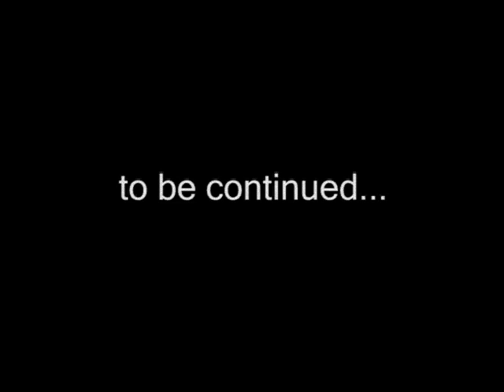Toy Train Short Film - Disaster on the tracks.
Short film made by 7 year old for kids using his toy Trains, Cars and Helecopter. Aprender a leer en Inglés. تعلم القراءة باللغة الإنجليزية. अंग्रेजी में पढ़ने के लिए जानें.